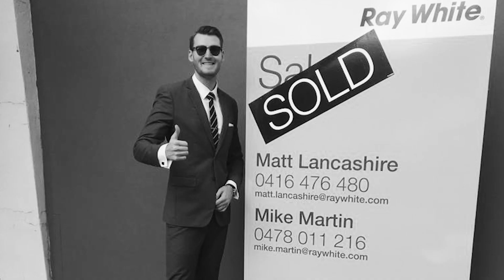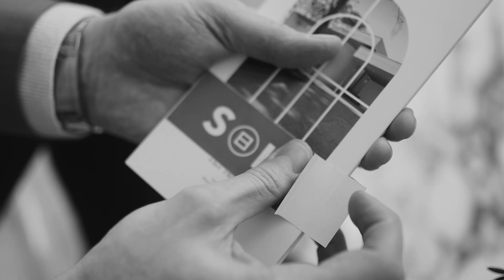WHITEFOX STAFF - MICHAEL MARTIN.